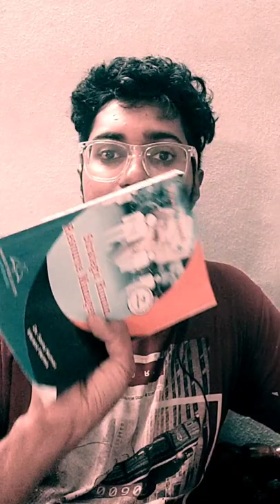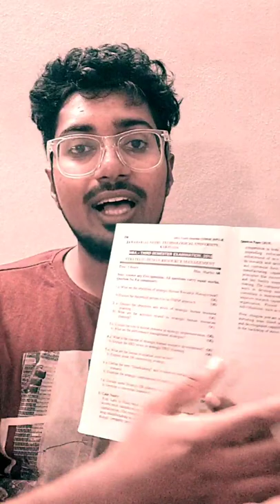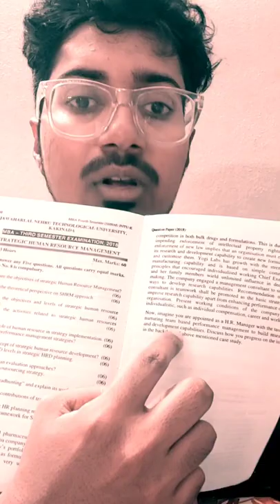Case Study Analysis in Telugu - 2 | Case study method | case study example | Elegant Corner | MBA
This video will gives an idea how to attempt a case study with an example-Telugu

(Text me if needed)

Case, Study, Case study method, Case study research, case study example, case+study+method
Elegant Corner